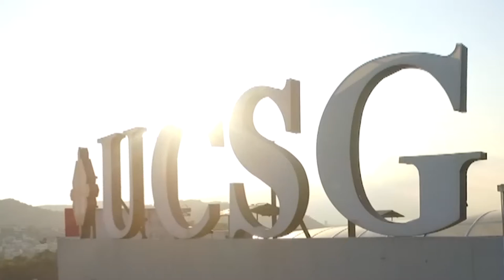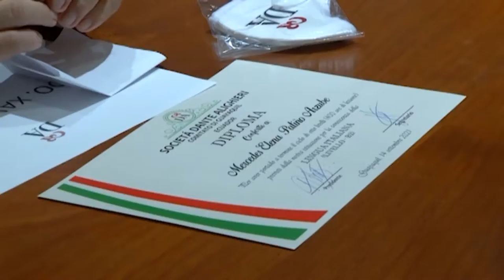AGENDA UNIVERSITARIA | PROGRAMA 15 DE OCTUBRE 2021